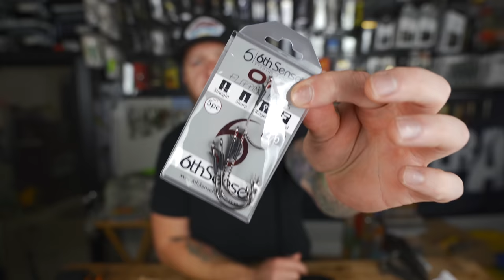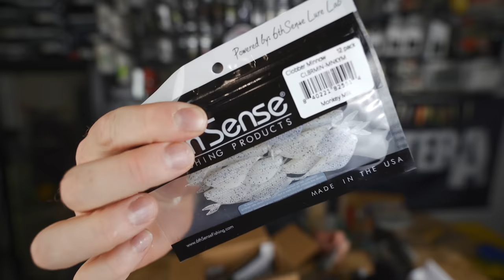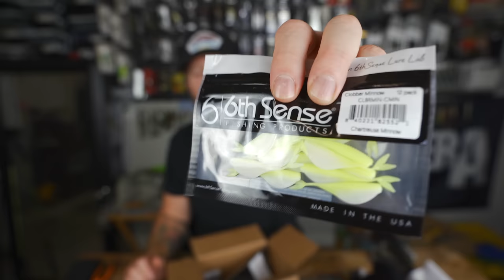UNRELEASED UNBOXING! First Glimpse at New 6th Sense Products!